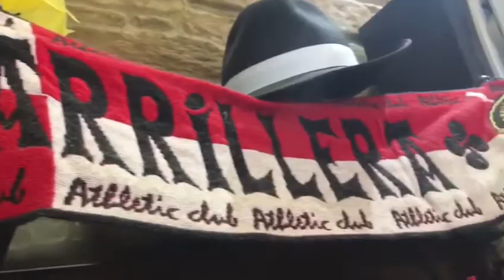San Expédito Koskojales Team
Portugalete procesión pagana